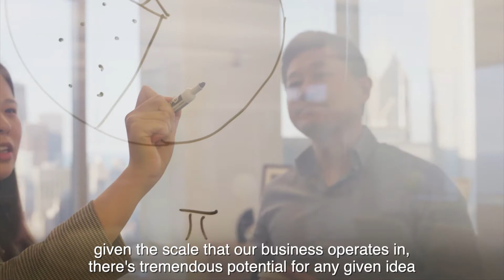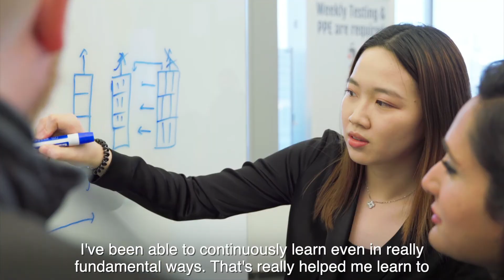Citadel Securities Careers - Quantitative Research